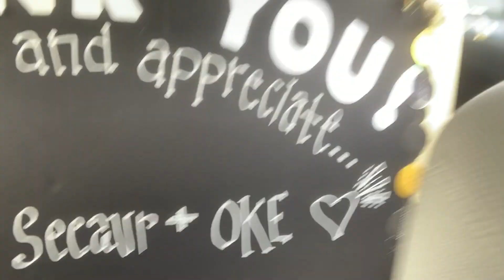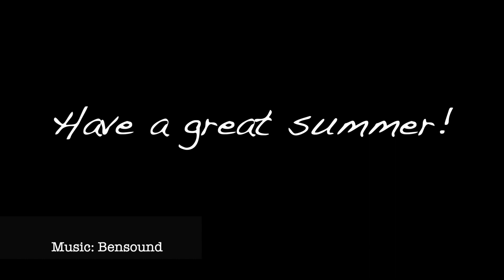News, Oke Story, and Summer!